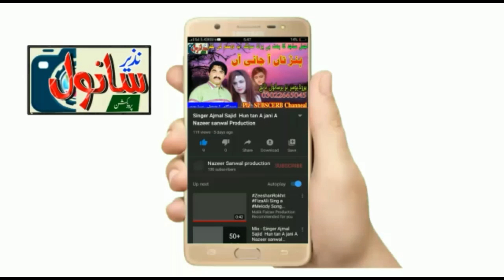shafaullah Khan rokhri ki yad min By singer Ajmal Sajid